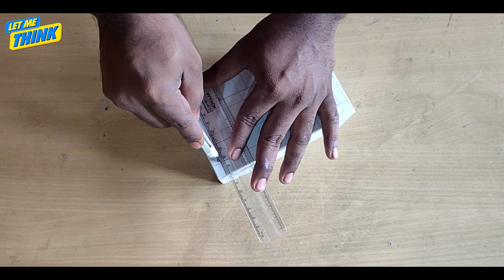How To Make Bedroom Beautiful | Mobile Cover Recycling | Home Decoration Idea | DIY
Getting your bedroom lighting design just right is essential to making comfortable place to rest your head at night

Yiu know one thing, knowing how to arrange the lighting is the key to creating the best lighting you bedroom, finding th right balance between ambient,task amd accent lighting.By achieving the balanace it will be able to create the lighting for any mood and any activity with the flick of a switch.